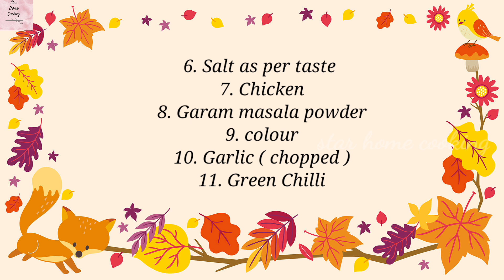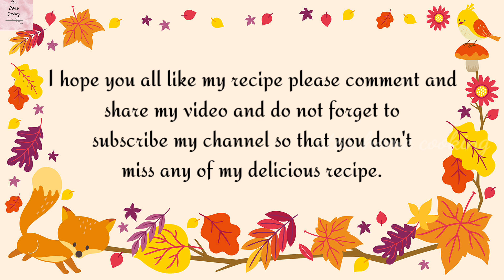Chicken 65 | easy simple chicken 65